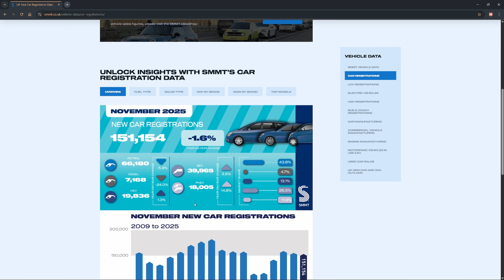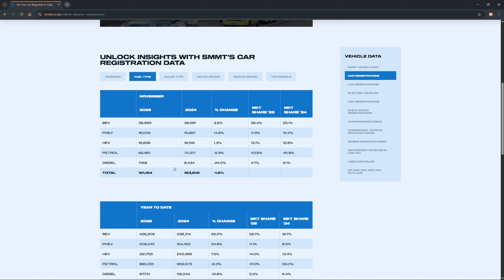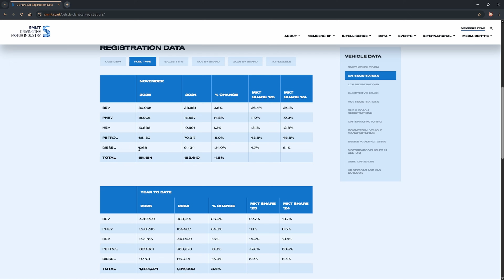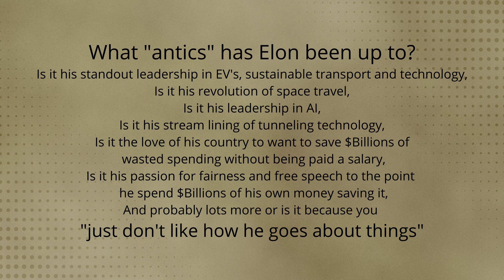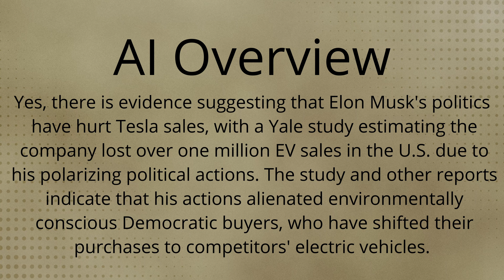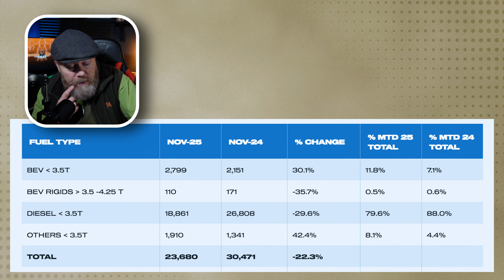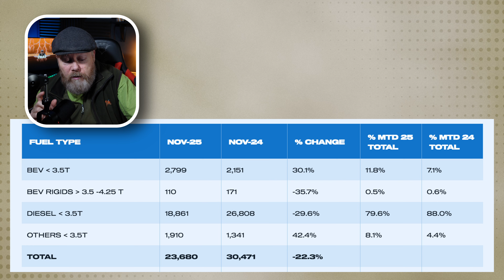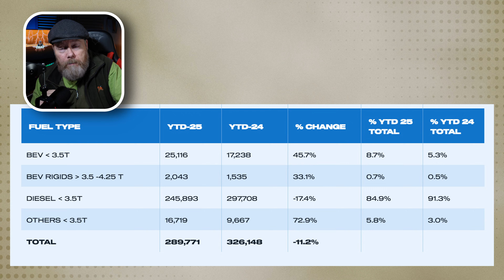Electric car Registrations are amazingly still up! Just About...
UK EV Market Update – November 2025 🚗🔋

November’s registration data shows that electric vehicles remain a key driver of the UK car-market — with EVs (fully electric + hybrids/plug-ins) capturing just over 50% of all new car registrations.

That’s despite a slight overall dip in new-car sales (–1.6% vs last November), as private buyer demand slumped by around 5.5%.

But there’s a new twist on the horizon: a proposed “pay-per-mile” tax of 3p per mile for EVs (and 1.5p for plug-in hybrids) starting in 2028. Some analysts warn this could dent consumer appetite and slow future EV uptake.

And what about diesel cars? Their registrations have collapsed — in the first half of 2025, fewer than 59,000 new diesels were registered, down more than

Forecasts now expect diesel to account for roughly 5% or less of new car sales this year — and even lower in 2026.

All in, the data suggests diesel is rapidly fading from the market, while EVs continue to hold ground — though future taxes like the 3p/mile plan may create a headwind for further growth.